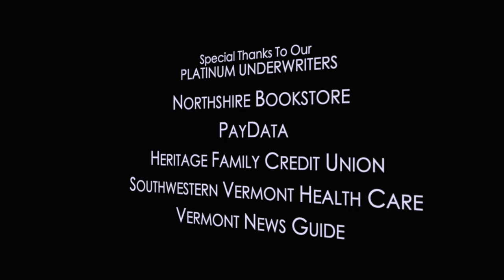The News Project: In Studio - Rebecca Holcombe Running For The Governorship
Rebecca Holcombe joins us to discuss her bid for the Governorship.